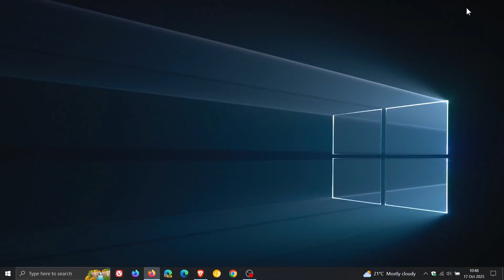Firefox Will Continue to Get "The Latest and Greatest" New Feature Updates on Windows 10!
Mozilla has announced that Firefox on Windows 10 will still get the same features, bug fixes, and security patches as Windows 11.